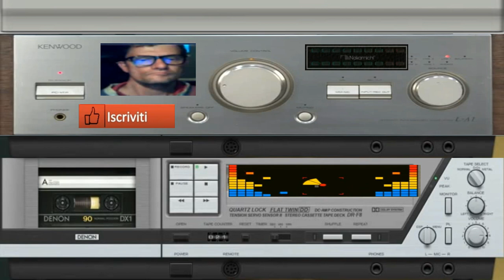Giovanni Insane Thecno Melodic 130 bpm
vst usato per composizione  dune 3
nome del brano insane thecno melodic